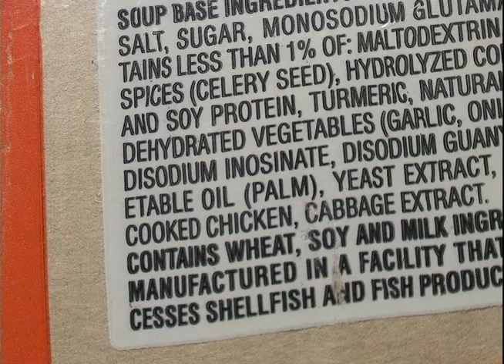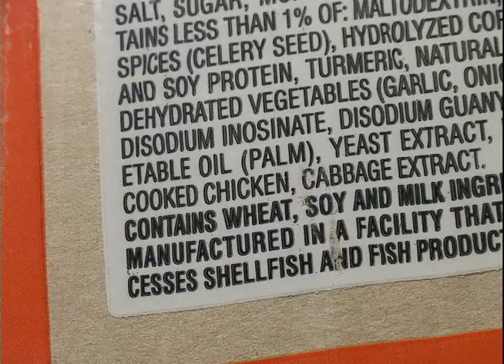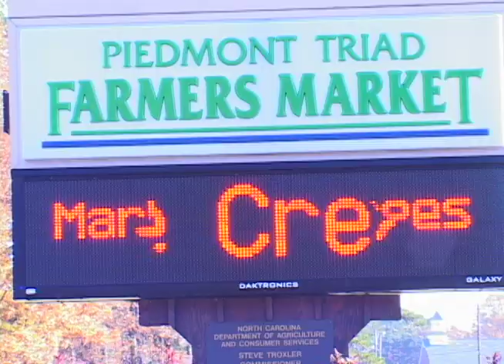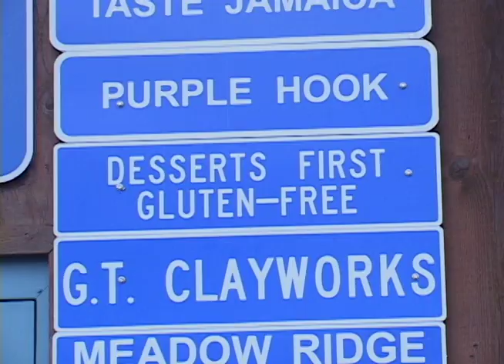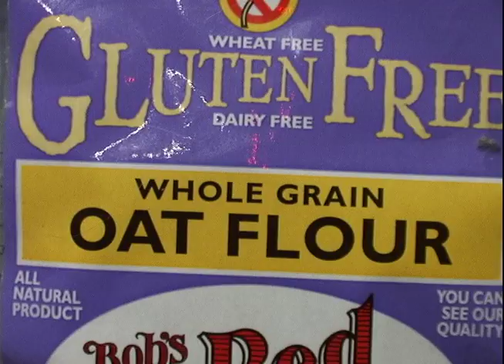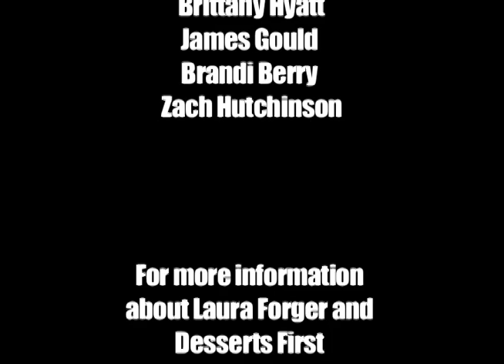Loathe of Bread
Palindrome Productions presents Loathe of Bread featuring: Desserts First Gluten-Free Catering

For more information about Desserts First Gluten-Free Catering, visit the Piedmont Farmer's Market or go

Huge thanks to Laura Forger!

Directed & Edited by Hannah Myers